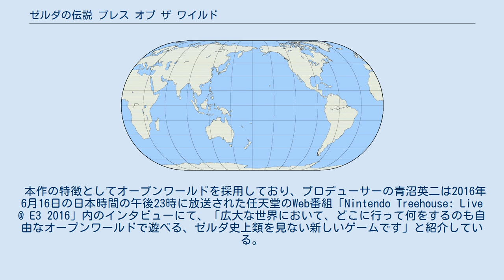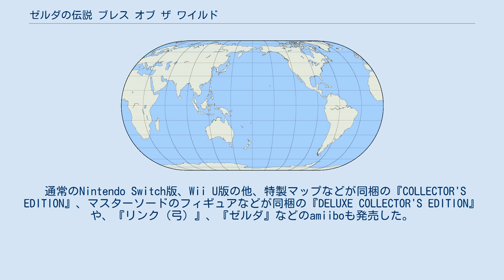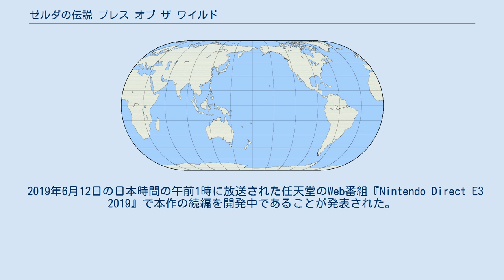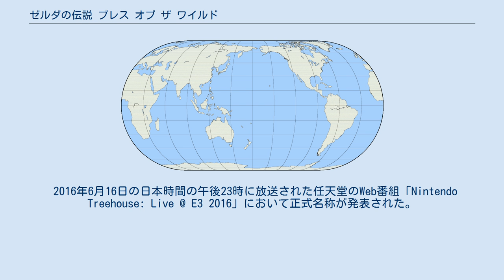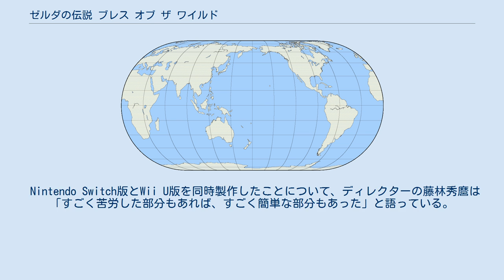ゼルダの伝説 ブレス オブ ザ ワイルド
ゼルダの伝説シリーズ 」 ゼルダの伝説 ブレス オブ ザ ワイルド 『ゼルダの伝説 ブレス オブ ザ ワイルド』（ゼルダのでんせつ ブレス オブ ザ ワイルド、英題：The Legend of Zelda: Breath of the Wild）は、任天堂より2017年3月3日に発売されたNintendo SwitchおよびWii U用のオープンエアアドベンチャー。
キャッチコピーは「駆ける、活きる、護る。果てなき冒険を思いのままに。」。
 本作の特徴としてオープンワールドを採用しており、プロデューサーの青沼英二は2016年6月16日の日本時間の午後23時に放送された任天堂のWeb番組「Nintendo Treehouse: Live @ E3 2016」内のインタビューにて、「広大な世界において、どこに行って何をするのも自由なオープンワールドで遊べる、ゼルダ史上類を見ない新しいゲームです」と紹介している。
日本語のタイトルロゴは日本語表記が大きくなり、初代『ゼルダの伝説』に近いものになった。
また、キャラクターデザインは一新され、一部のイベントシーンではシリーズ初の試みとして、キャラクターがボイス付きでセリフを話すようになっている。
 通常のNintendo Switch版、Wii U版の他、特製マップなどが同梱の『COLLECTOR'S EDITION』、マスターソードのフィギュアなどが同梱の『DELUXE COLLECTOR'S EDITION』や、『リンク（弓）』、『ゼルダ』などのamiiboも発売した。
また、2018年11月9日にはガイドブックが付属したパッケージ版『ゼルダの伝説 ブレス オブ ザ ワイルド〜冒険ガイドブック付き〜』を発売し、2019年末に再販された。
 レビュー収集サイトMetacriticでは、2010年代で最高得点のゲームの1つ、および2010年代最高のゲームリストで最も多く1位を獲得したゲームソフトとなっている。
また、多数の賞（後述）を受賞している。
 2019年4月26日のアップデートで、Nintendo Switch版のみ「Nintendo Labo Toy-Con 04: VR Kit」を使用した全編VRに対応した。
 2019年6月12日の日本時間の午前1時に放送された任天堂のWeb番組『Nintendo Direct E3 2019』で本作の続編を開発中であることが発表された。
 2020年11月20日には、本作の100年前を舞台としたコーエーテクモゲームス（オメガフォース）制作によるスピンオフ作品『ゼルダ無双 厄災の黙示録』が発売された。
 ハイラル王国は遙か昔の神話の時代から幾度となく魔王ガノンの厄災に見舞われ、その度に退魔の剣を持つ騎士と、聖なる力を持つ姫がガノンを封印するという繰り返しの歴史を辿ってきた。
 1万年前、高度な技術文明を確立していたハイラル王国は、その技術をもってガノン封印の一助とすべく4体の巨大兵器「神獣」と自律無人兵器「ガーディアン」たちを製造し、退魔の剣を持つ勇者と姫の聖なる力でガノンを封印した。
 そして100年前、先の封印が伝説となりつつある頃、ハイラル王家に仕える占い師がガノンの復活を予言し、ハイラルの民は古代に作られた神獣とガーディアンを発掘・研究・運用し、王国の守りにあたらせた。
しかし、ガノンはハイラル城の地下に復活し、頼みの綱であった4体の神獣とほとんどのガーディアンの制御を乗っ取って支配下に置き、ハイラル王や神獣の操縦者をはじめとした多くのハイリア人が犠牲となってハイラル王国は滅亡した。
生き残ったゼルダ姫は致命傷を負った近衛騎士リンクを治癒するため彼を始まりの台地の回生の祠へ収容すると、自らの封印の力で厄災ガノンを抑えることを決意した。
 やがて、「大厄災」と呼ばれる災害から100年の時が流れ、目覚めを促す謎の声に呼応してリンクは長い眠りから目覚めるも、一切の記憶を失っていた。
ハイラルの大地へ踏み出したリンクは、フードを被った老人と出会う。
謎の声と老人の導きにより、リンクは厄災ガノン討伐とゼルダ救出の...